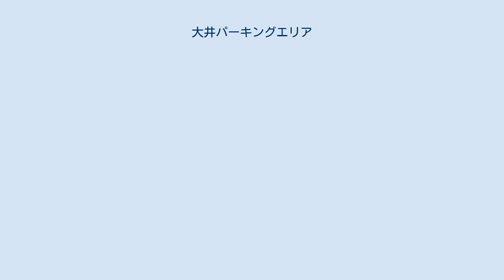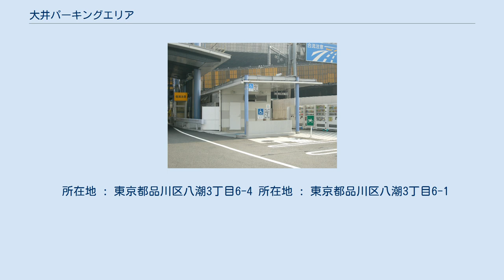大井パーキングエリア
大井PA（西行）（2006年8月撮影） 大井PA（東行）（2006年8月撮影） 大井パーキングエリア（おおいパーキングエリア）は、東京都品川区の首都高速湾岸線上にあるパーキングエリアである。
 西行（ 北緯35度35分38.3秒 東経139度45分20秒 / 北緯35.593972度 東経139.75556度 / 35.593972; 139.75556 (大井PA（西行）)）・東行（ 北緯35度35分32.6秒 東経139度45分18.1秒 / 北緯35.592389度 東経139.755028度 / 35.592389; 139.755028 (大井PA（東行）)）ともに大井南出入口の東京側出入口と横浜側出入口の間に挟まれる形で設置されている。
 かつては、西行は大井南出入口先の左側、東行は大井TB先の左側にそれぞれ位置していたが、中央環状線大井JCTの建設工事に伴い、2012年7月17日に西行は0.6km、東行は2.0km 横浜方面側へそれぞれ移転した。
 これにより、西行・東行ともに大井南出口と大井南入口の間に位置することとなり、これまで可能だった東行の大井南入口から流入した車両の利用は不可となった（ちなみに2019年に東行きの大井南入口自体が中央環状線専用の中環大井南入口へと転換されている）。
 所在地 : 東京都品川区八潮3丁目6-4 所在地 : 東京都品川区八潮3丁目6-1